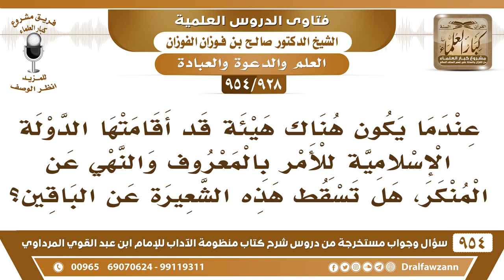[928 -954] إذا انشأت الدولة هيئة الأمر بالمعروف والنهي عن المنكر، فهل تسقط هذه الشعيرة عن الباقين؟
-[928 /954] السؤال: عندما يكون هناك هيئة قد أقامتها الدولة الإسلامية للأمر بالمعروف والنهي عن المنكر، هل تسقط هذه الشعيرة عن الباقين؟
الجواب: الأمر بالمعروف والنهي عن المنكر ما يسقط، لكن هو درجات كما بينها رسول الله الهدى ﷺ: «مَن رأى مِنكُم منكرًا فليغيره بيدِهِ» هذا لرجال الهيئة، «فمن لم يستطع فبلسانِهِ» هذا لكم أنتم بالبيان والنصيحة والدعوة إلى الله، والتبليغ عن الذين يُكابرون تبلغون الهيئة وتتعاونون مع الهيئة في ذلك، إنكار باللسان، «ومَن لم يستطع» فيُنكر المُنكر «بقلبه» ويبتعد عن أهله.
للاشتراك في قناة الشيخ صالح الفوزان
سؤال وجواب من شرح منظومة الآداب ( 945 ) مقطع

للاستفسار والإقتراحات والدعم
رئيس الفريق
لمشروع كبار العلماء